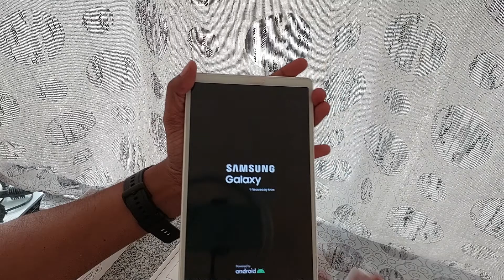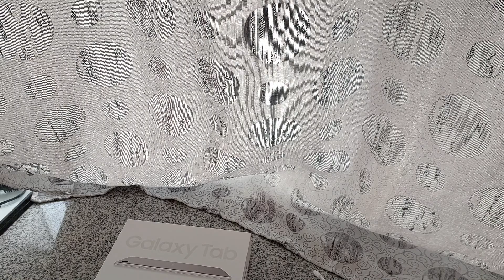UnboXing - Samsung A7 lite Tablet(Audio in Tamil)